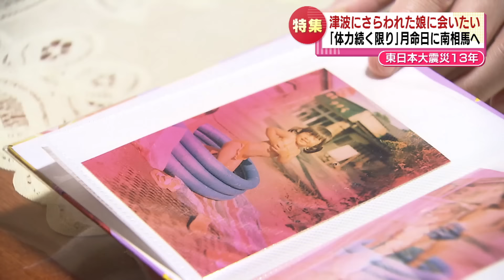【特集】津波にさらわれた娘がいる海へ 「体力が続く限り通いたい」 月命日に南相馬へ通う夫婦 “３．１１”から１３年《新潟》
2024年3月11日放送

東日本大震災から、丸１３年が経ちました。
震災後の津波で尊い命が奪われ、いまだ多くの人の行方が分かっていません。

娘に会いたい・・・。
諦めきれない思いを抱えながら毎月、月命日に福島県の南相馬へ通う上越市の夫婦を取材しました。